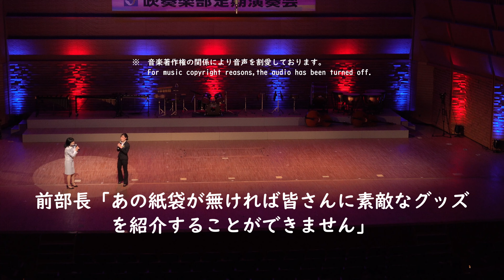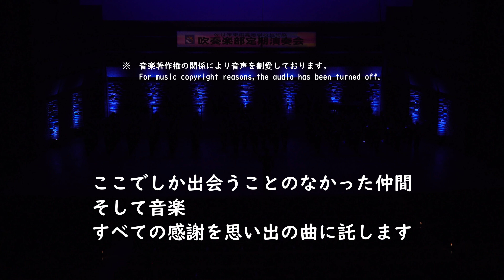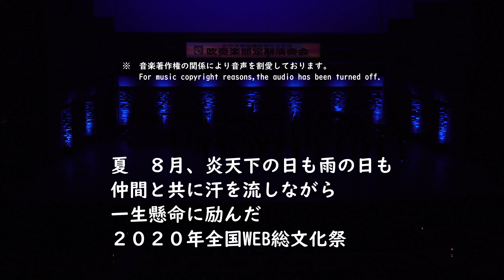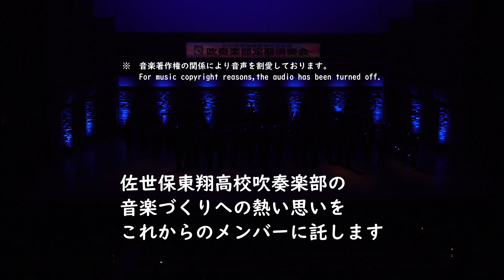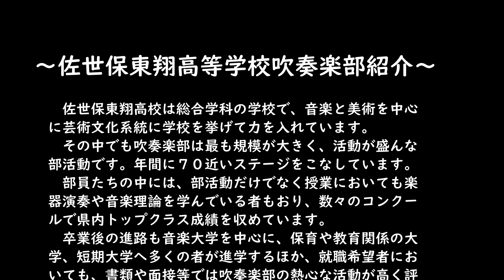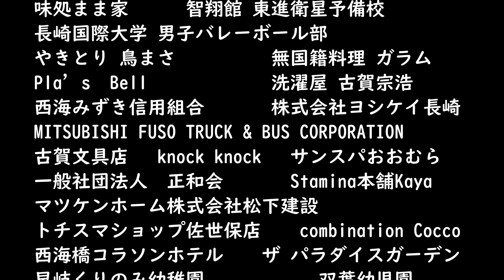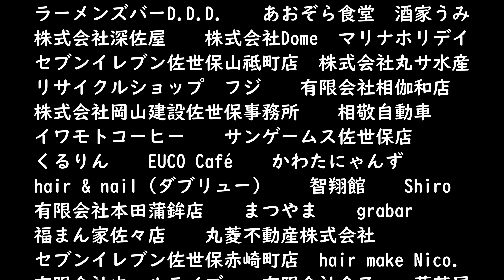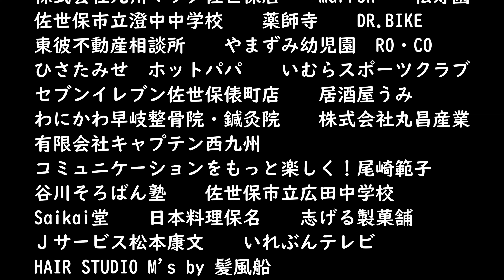長崎県立佐世保東翔高等学校 吹奏楽部＠第２１回定期演奏会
Nagasaki Prefectural Sasebo Tosho Senior High School Wind Orcestra
日時：令和３年２月２３日　午後１時～
場所：アルカスSASEBO大ホール
第Ⅰ部　ドリームステージ（３年生演奏）
0:00:00 タイトル
0:00:12 スタジオジブリ名曲集
0:08:36 中村先生挨拶
0:15:06 ある英雄の記憶～「虹の国と氷の国」より
0:21:19 天国の島
0:28:15 吹奏楽のための「風之舞」
0:36:13 たなばた / The Seventh Night July "Tanabata"
0:47:53 フェスティバル・ヴァリエーション / Festival Variations
第Ⅱ部　吹奏楽ステージ（１・２年生演奏）
1:00:20 祈り、そして誇りを胸に
1:06:49 部長挨拶
1:10:07 春の猟犬 / The Hounds of Spring
1:21:43 交響詩「アラベラ」 / Arabella Tondichtung
1:38:24 フェスティバル・ヴァリエーション / Festival Variations
第Ⅲ部　マーチングステージ
1:49:18 「スター・ウォーズ」メインテーマ / Star Wars Main Theme
1:51:24 アラジン・メドレー / Aladdin Medley
1:56:32 ３６５歩のマーチ / March of 365 Steps
1:58:20 グッズ紹介
2:04:42 Make You Happy
2:06:38 紅蓮華 / Gurenge
2:09:24 宝島 / Takarajima
2:14:25 エルカミーノ・レアル / El Camino Real
2:24:29 卒業生紹介
2:45:27 ディープ・パープル・メドレー / Deep Purple Medley
　撮影、一定の条件で公開する承諾は受けています。